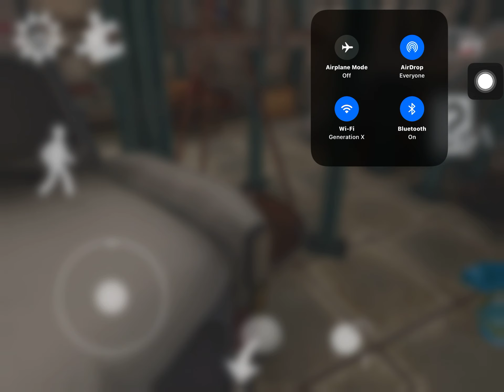Ice scream 4